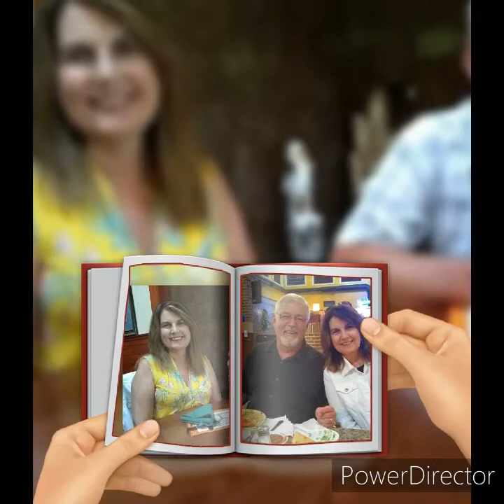Wish Donna & Kim Guy Happy Anniversary